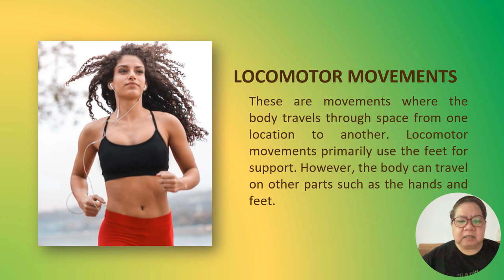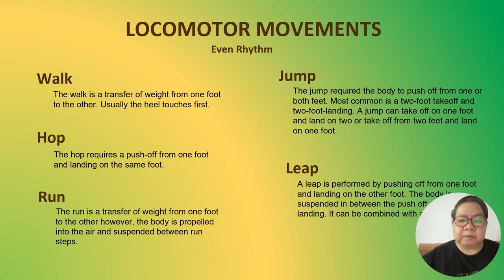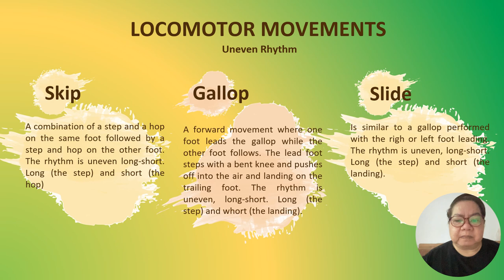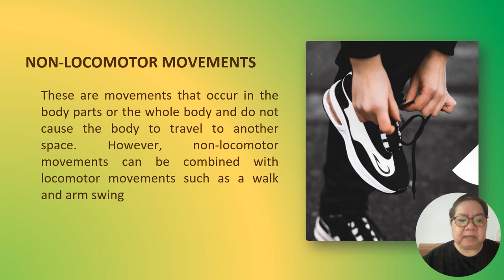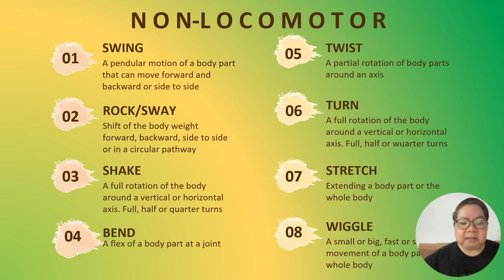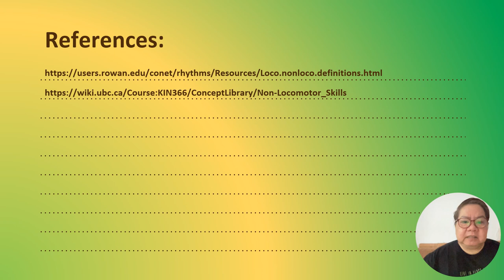FW01 1 Week3 Locomotor 1Q23 24